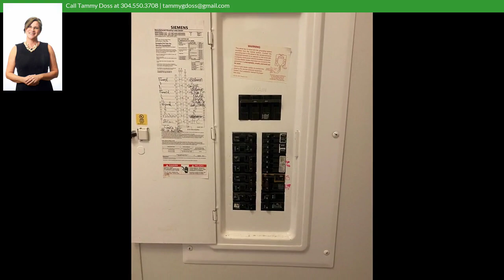NEW LISTING: 1640 Rush Creek Spencer WV 25276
Spencer, WV! Need privacy, open skies, beautiful large trees & space to breathe? This could be your slice of heaven, in these WV hills! 207+/- Acres of hunting, fishing & swimming in the pond or porch sittin’! Grow something or hunt for the big one! 2006 Doublewide (not on a permanent foundation) offers 4 BR, 2 Full Baths! Open floorplan, w/appliance-filled kitchen! Well Water, Septic Sewer, Garage, 2 Sheds, Many Permanent Hunting Blinds! Everything stays inside the home. Welcome Home, to WV!